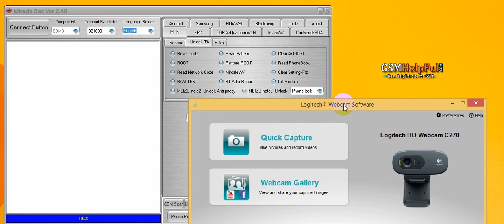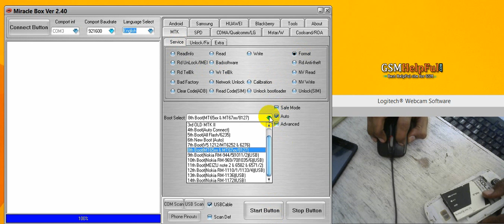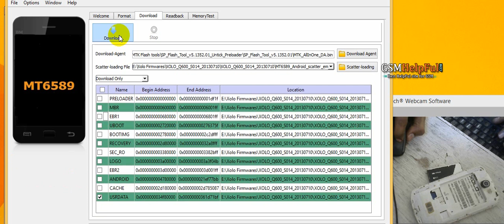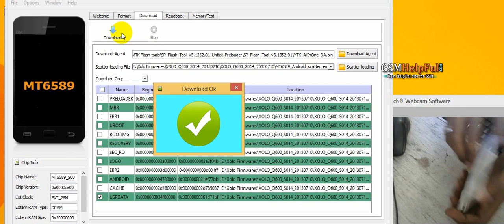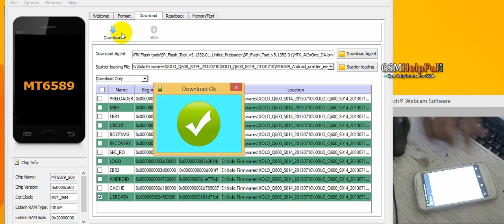XOLO Q600 Hard Reset Without Box or Volume Keys by GsmHelpFul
How to fix hang on logo, restarting problem, pattern lock, screen lock in XOLO Q600

How to Hard Reset OR Remove Pattern Lock Without Box OR Volume Keys in XOLO Q600

How to Hard Reset OR Remove Pattern Lock Without Box OR Volume Keys in XOLO Q600 - video